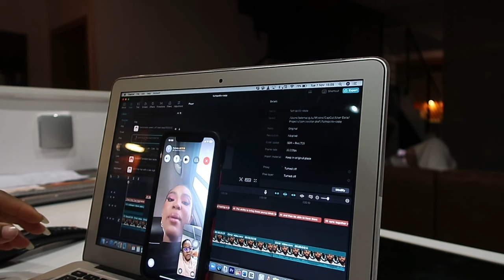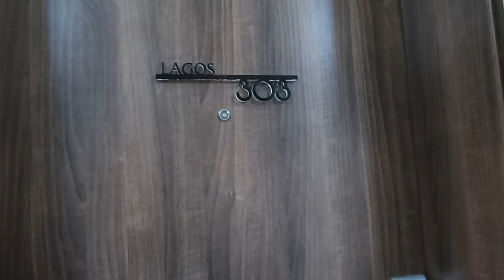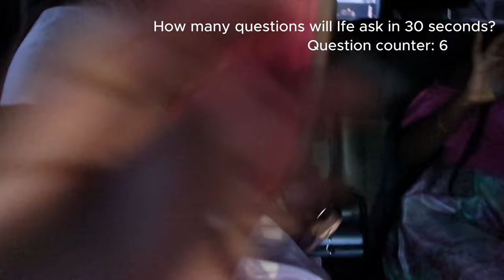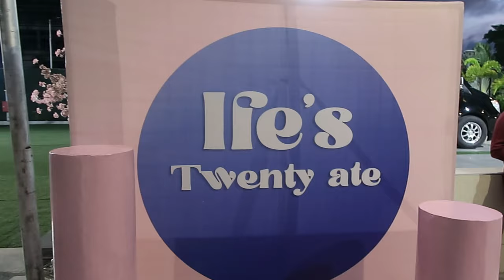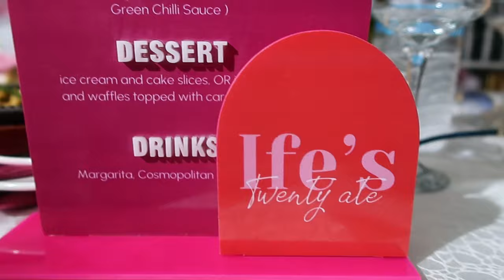BEST SURPRISE EVER !!!!! VLOGMAS 2023 DAY 6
Hi YouTube family!!! Prep your tissues because this is one emotional surprise. 💪🏼

If you'd like to jump straight to the surprise, it starts at 5:40 before then is the preparation process.

I hope you love and enjoy this vlog!!